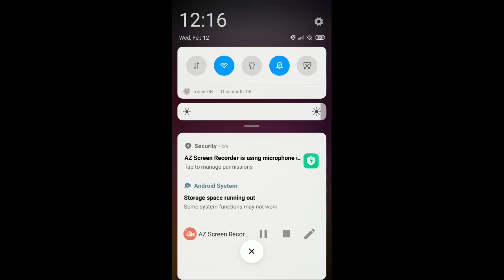2020 All Star Promo Review -NBA LIVE Mobile